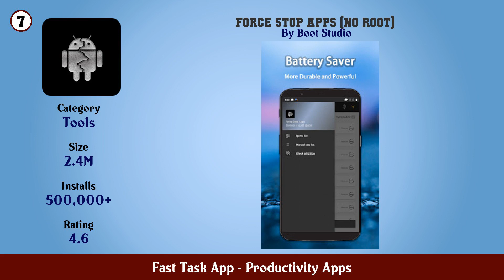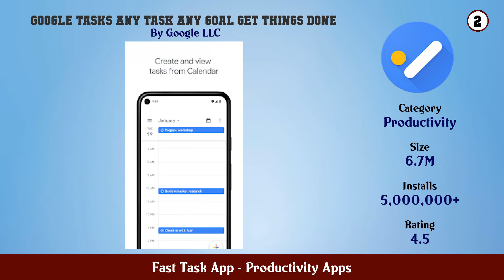Top 10 Fast Task App Android Apps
In this video we have listed Top Fast Task App Android Apps. This video is for information and reference purpose only.